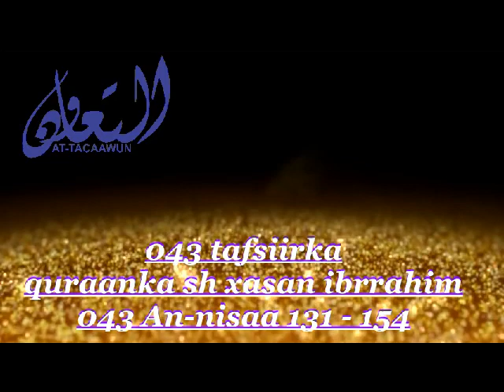043 tafsiir sh xasan ibraahim 043 An-nisaa 131 - 154